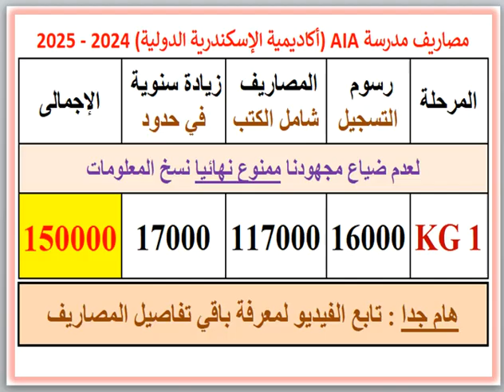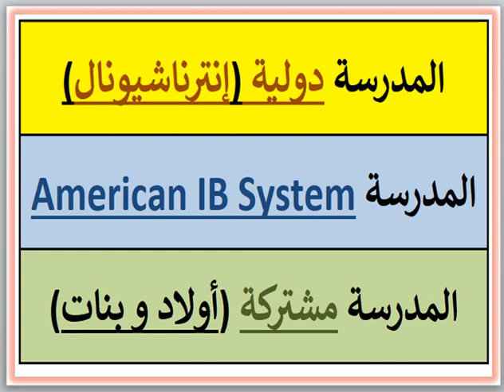مصروفات ومعلومات عن مدرسة AIA (اكاديمية الاسكندرية الدولية)(أبيس - اسكندرية) 2024 - 2025 AIA School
مصروفات ومعلومات عن مدرسة AIA (اكاديمية الاسكندرية الدولية) (أبيس - اسكندرية) 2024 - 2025 Alexandria International Academy School Fees